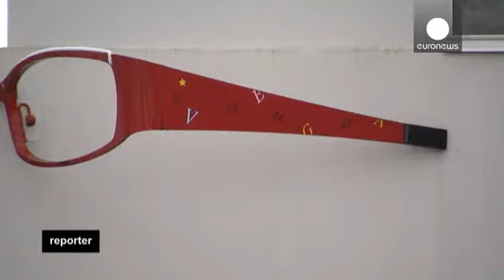Made in Europe: Avrupalı markalar kıtaya geri mi dönüyor? - reporter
Fransa'nın doğusundaki Haute Savoie bölgesinde Chamonix vadisi artık Rossignol grubunun üretim merkezine ev sahipliği yapıyor. Birkaç seneye kadar Tayvan'daki fabrikasında imalat yapan kayak malzemeleri markası, 2010 yılında taşınarak bu bölgeye adım atar. Böylece daha önce zor günler geçiren bölge ekonomisi, yeniden canlanmaya ve istihdam sağlamaya başlar. Yine de bu istihdam oranı geçmişe oranla çok çok düşük.

Çalışanlardan Anthony Girard yeniden Fransa'ya dönüşün önemli olduğunu ifade etti...